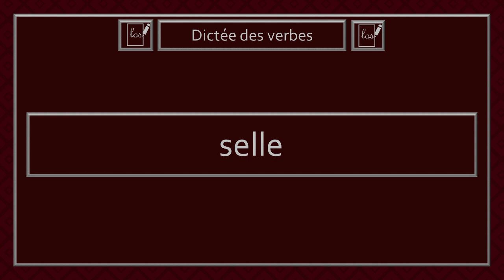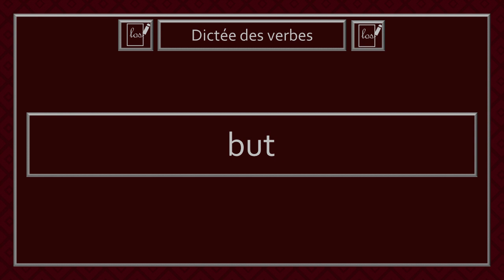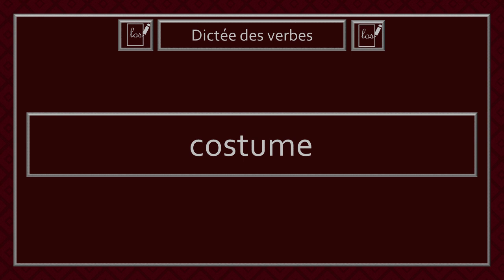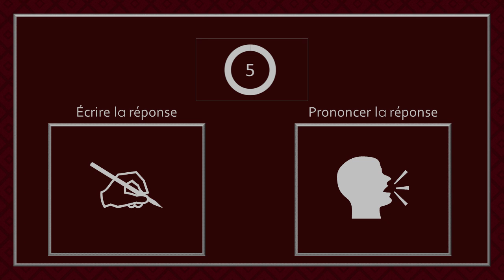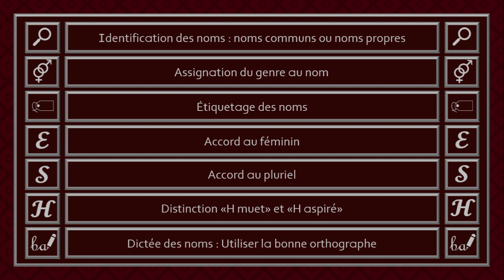Dictée des noms #41 : Articles de loisir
Bienvenue dans la dictée des articles de loisir. Dans cette dictée, des noms vont être récités et vous devrez les écrire ou les prononcer correctement.